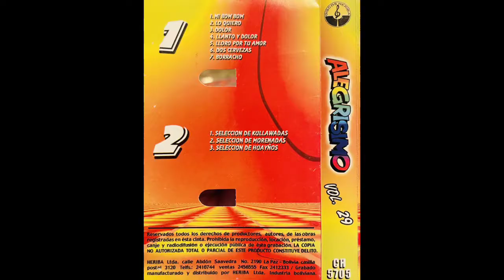ORQ. MAMBOLE - MI BOM BOM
Álbum:.   ALEGRISIMO VOL. 29